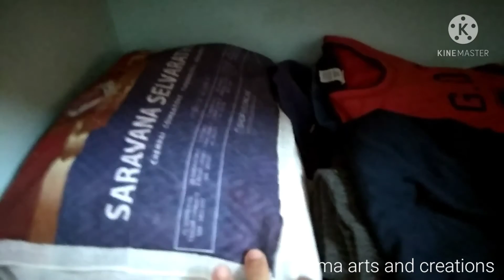Men'sdressorganaizstion wordrobe organisation Rama arts and creations.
Hello friends 🌹🌼😄
இந்த பதிவில் என் கணவர் மற்றும் மகன்
 ஆடைகள் இதர ஆடைகள் எவ்வாறு அலமாரியில் அடுக்கி வைத்து இருக்கிறேன் என்று காண்பித்து உள்ளேன் பிடித்திருந்தால் பதிந்து பகிரவும்.

Mens dress organisation video